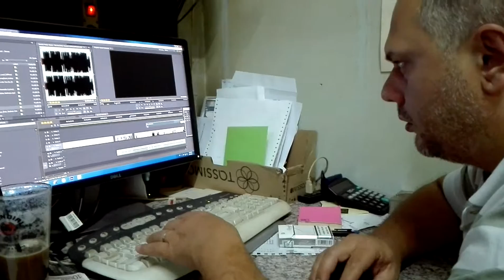MOURGOS WITH HIS PC